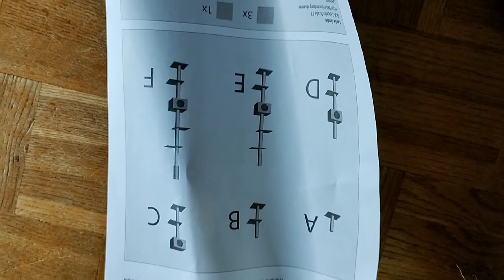Cat TOWER FLOOR To Ceiling Building Kit From KARLIE🔨😸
Our cat used to always have this type of cat tree tower before, but since it got ugly and took up space, we decided to throw it away. We thought that his jumping up on furnitures and wardrobes / cabinets would be enough, but we were wrong. Our cat's energy level is high and therefore we bought a brand new one instead and as you can see he seems to be happy about it. The problem is that you NEED to drill this to the wall (even if it´s a NO DRILL tree from the beginning). So that´s not ideal but other then that, it´s good!
𝐖𝐡𝐢𝐜𝐡 𝐜𝐚𝐭 𝐭𝐫𝐞𝐞 𝐝𝐨 𝐲𝐨𝐮 𝐮𝐬𝐞? (𝐢𝐟 𝐲𝐨𝐮 𝐡𝐚𝐯𝐞 𝐚𝐧𝐲)

ᴘʀᴏᴅᴜᴄᴛꜱ ᴀʀᴇ ɴᴏᴛ ꜱᴘᴏɴꜱᴏʀᴇᴅ